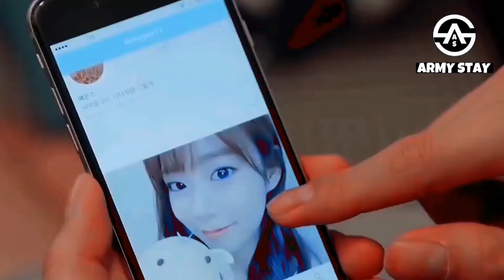مسلسل hello my twenties اغنيه حبك وجع اليسا